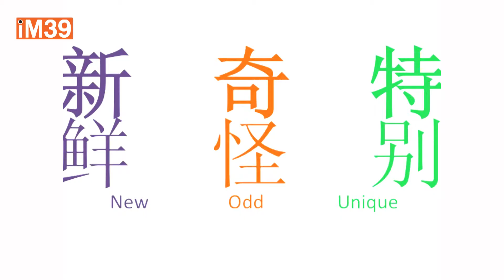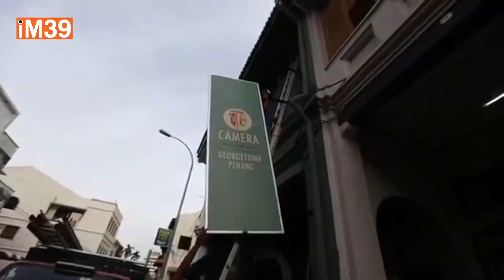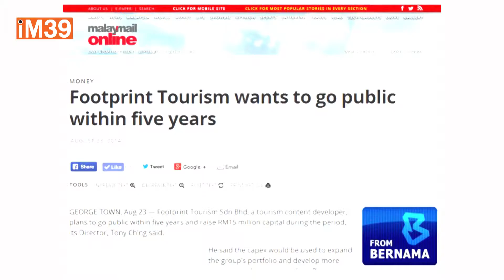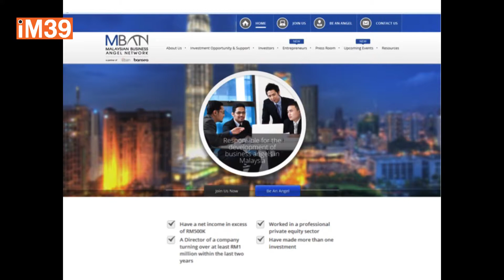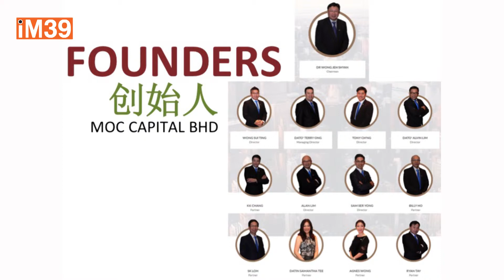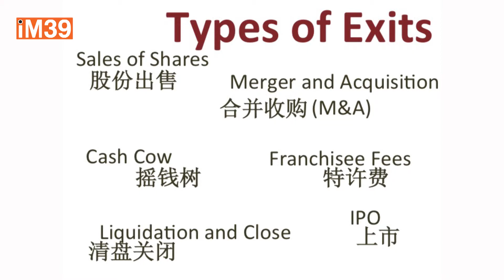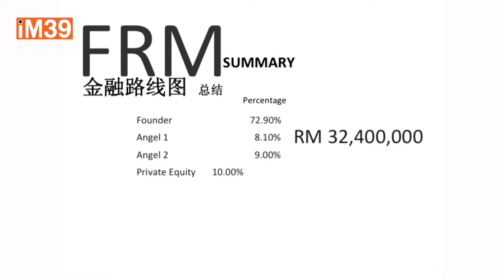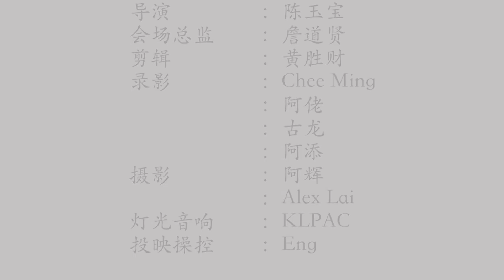iM39 Roadshow by 莊涵崴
Producer - Ryan Tay